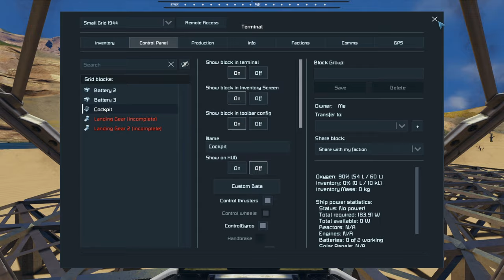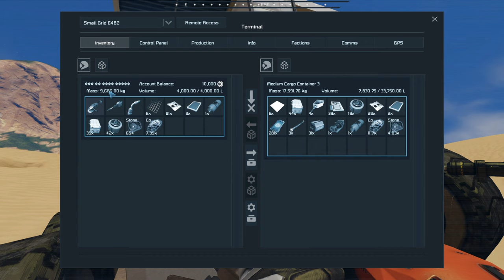BUILDING OUR FIRST BASE!!! ► Space Engineers Survival Walkthrough - Episode 3